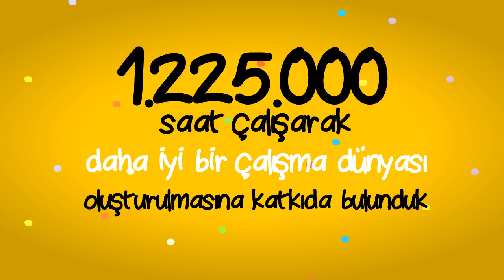EY Türkiye olarak dopdolu bir yılı geride bıraktık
2015'in herkese sağlık, mutluluk ve başarı getirmesi dileğiyle...